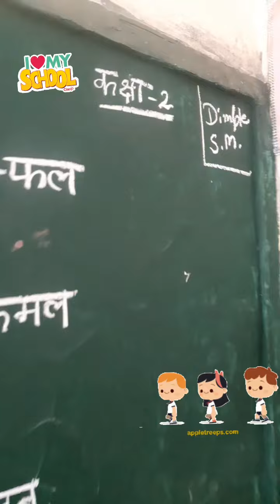Ham School Chale🤗👌🏃🏃‍♀️Class-2 👨‍💻P.S.Hakikat Nagar K Sweet Bache🤗🥰happy